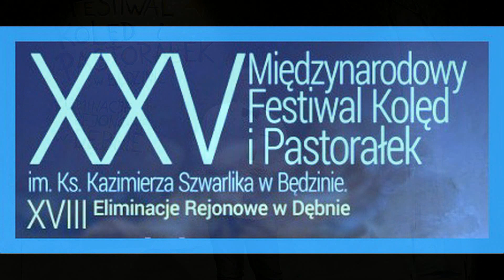Bartosz Żugaj "Z NARODZENIA PANA"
Występ Bartosza Żugaja podczas eliminacji rejonowych w Dębnie do MFKiP w Będzinie.